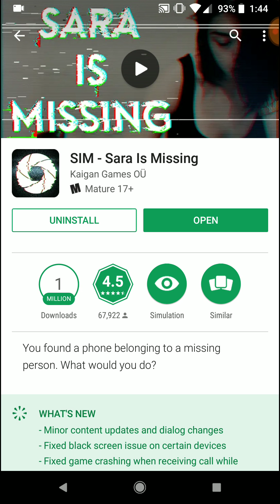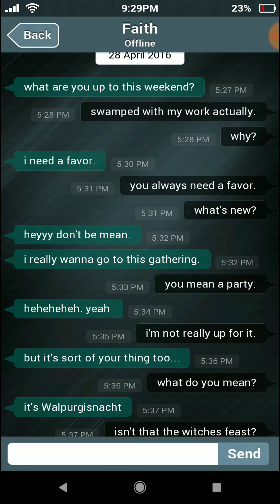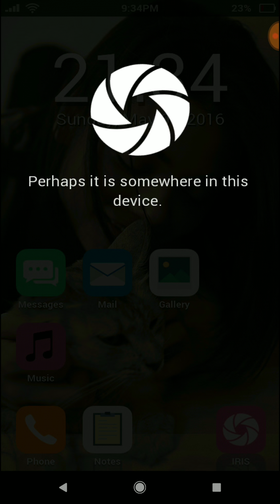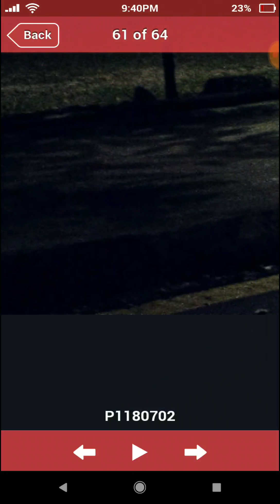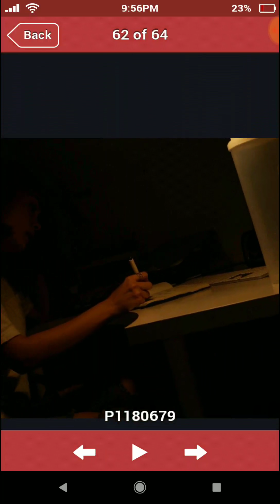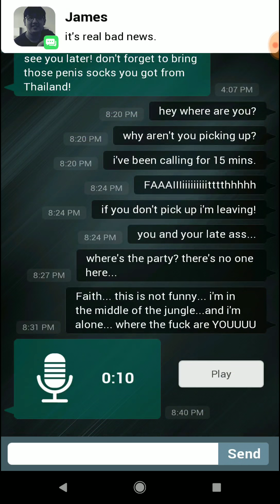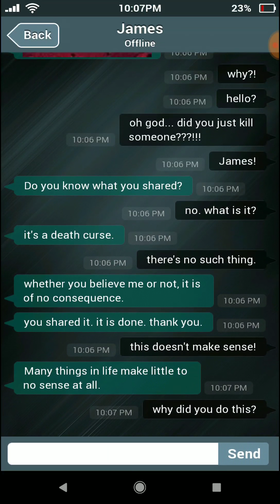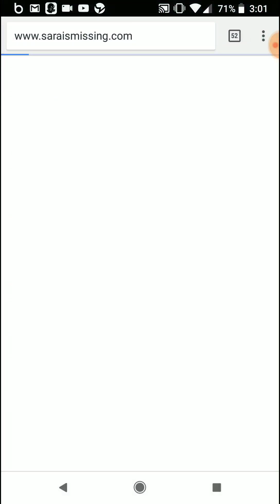Sims - Sara Is Missing: Part 1